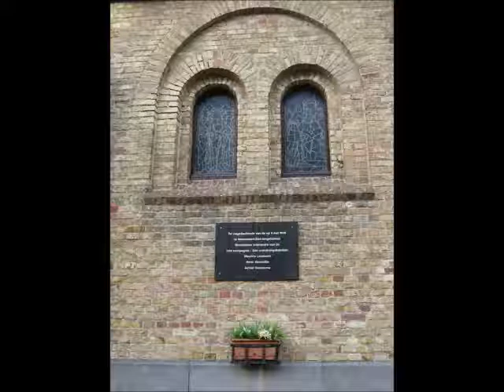Peter Leys: 'Sint-Bernardussuite' voor orgel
Tijdens elk verblijf in Nieuwpoort wonen we een stemmige viering of concertmis bij in deze gezellige kerk.
De kerk en het omliggende plein kregen een mooie opfrisbeurt en vormen het bruisend hart van Nieuwpoort-Bad.
Dit orgelstukje (4 deeltjes die 1 geheel vormen) is in Nieuwpoort na een bezoekje aan de kerk geschreven.